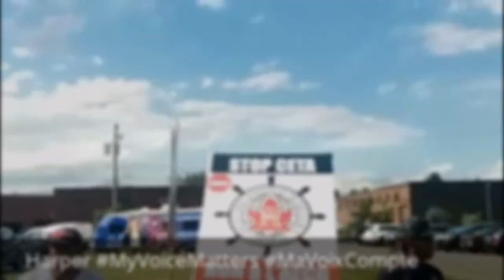Harper MyVoiceMatters MaVoixCompte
Harper MyVoiceMatters MaVoixCompte (click "show more" for links and info)